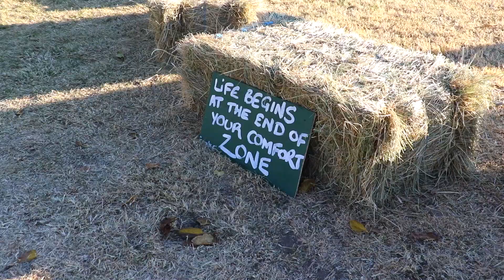THIS WILL INSPIRE YOU! ft. Jax Austin and FunForLouis | LTA SUMMIT DAY 2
LTA SUMMIT DAY 2: Jax Austin, Fun For Louis, JP Schulz and BC Serna, talk about their adventures and how your mindset can change your life. They also shared their toilet situation on the tiny plane Baloo ;) We ended the 2nd day of the Live The Adventure Summit in Kern Valley with a crazy party that brought back memories of the 1st summit :) I hope you enjoy this video full of motivation and fun :)

ABOUT ME: I love to travel, try new and sometimes weird foods, meet people all around the world and challenge myself with fun adventures! In 2016 I decided to share these adventures through weekly Vlogs to inspire you to travel more, follow your passions and find your dream life :)

Be grateful - be happy - be kind :)
Mimi

MY GEAR:
Vlogging Camera: Canon G7X
Photography & Film Camera: Canon 80D